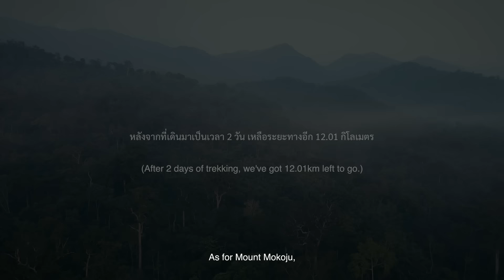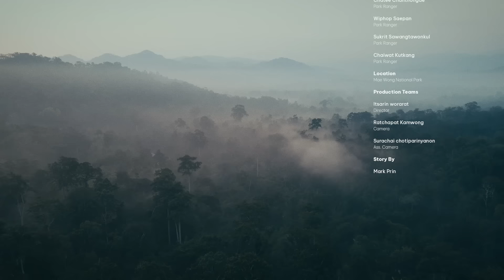Full [2/2] Landmark EP.1 | 5 วัน 4 คืน กับการพิชิตยอดโมโกจู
การได้ไปเดินขึ้น “โมโกจู” ครั้งนี้ถือเป็น 1 ในเป้าหมายที่หมากอยากจะลองสักครั้งหนึ่ง เพื่อที่จะได้ขึ้นไปพิชิตยอดโมโกจูจะต้องเจอเส้นทางที่ท้าทายความสามารถแค่ไหนกับเส้นทางที่ปิดไปนานถึง 2 ปี ที่มีระยะทาง 64.72 km และมีความสูง 1,964 m จากระดับน้ำทะเล